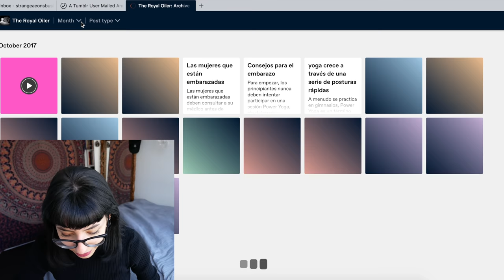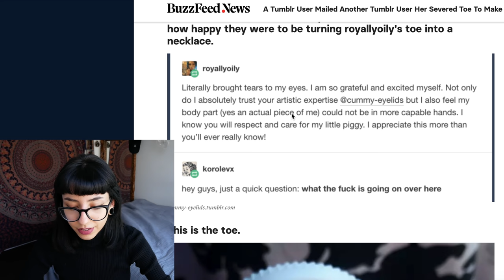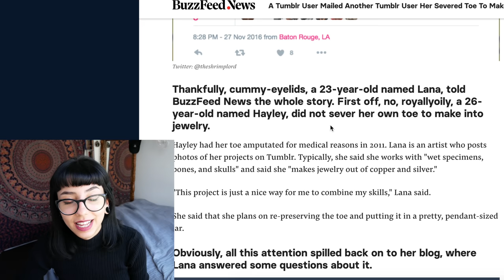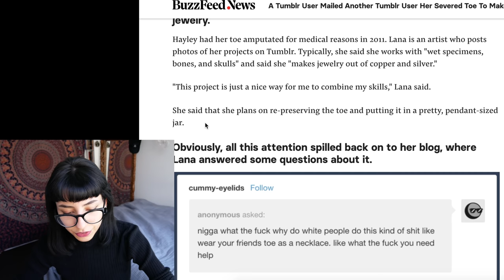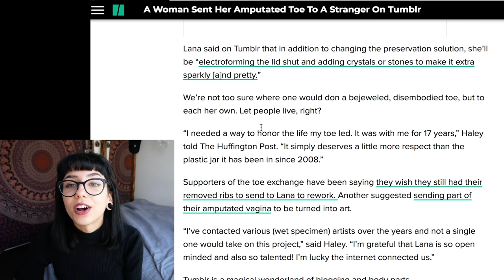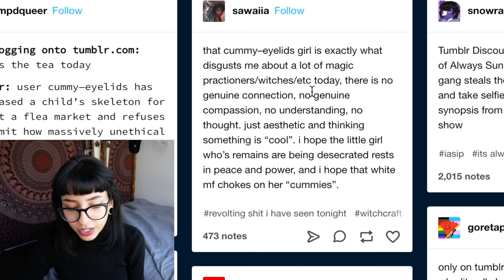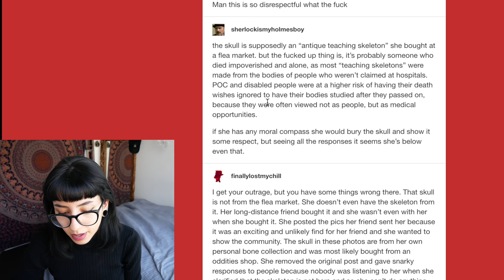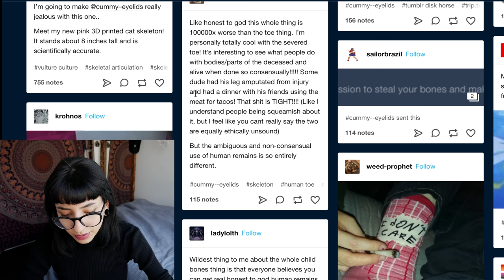Tumblr's Favourite Severed Toe | Tumblr Deep Dive